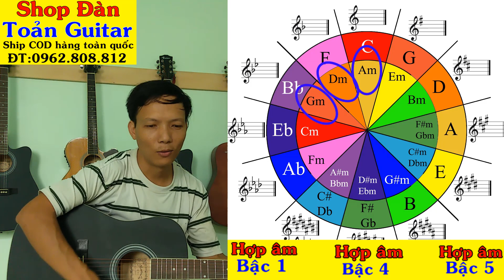Vòng bậc 5 và cách ứng dụng vào đệm hát guitar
Toản Guitar - Nơi mà các bạn có thể tìm thấy tất cả các bài học cơ bản về guitar, giúp các bạn tự học guitar online dễ dàng hơn
Mình hướng dẫn đầy đủ các bạn về Guitar căn bản, guitar không nhạc lý, luyện ngón guitar, guitar đệm hát, guitar solo
Mình dạy guitả theo cả 2 phương pháp là có nhạc lý và không nhạc lý, giúp tất cả mọi người đều có thể học, với một giáo trình cặn kẽ, hướng dẫn chi tiết, dễ hiểu
Ủng hộ Toản Guitar: STK 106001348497 VietinBank Thái Bình